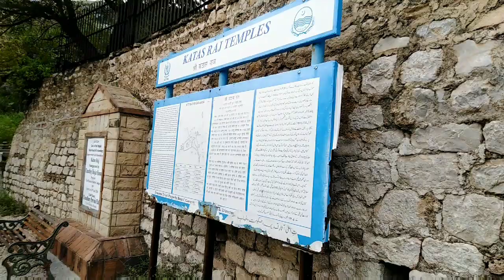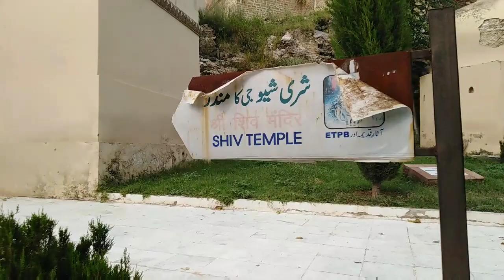Katas Raj Temples(Kataksha).A Hidden cave.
Assalamualikum